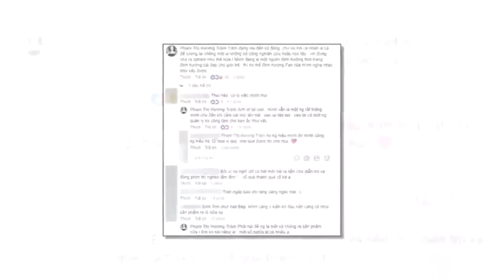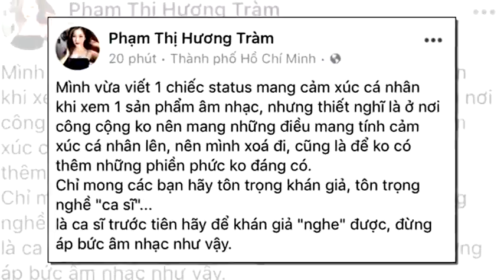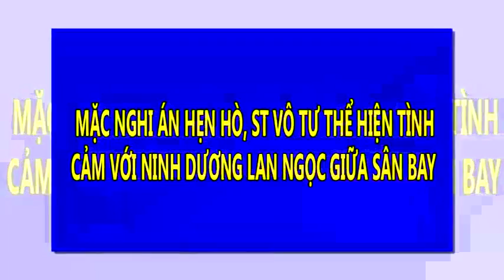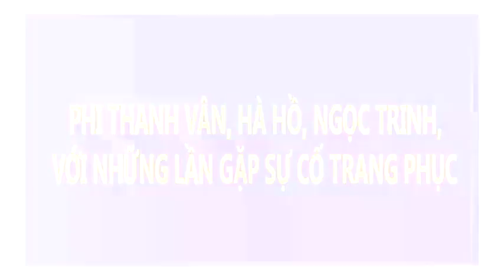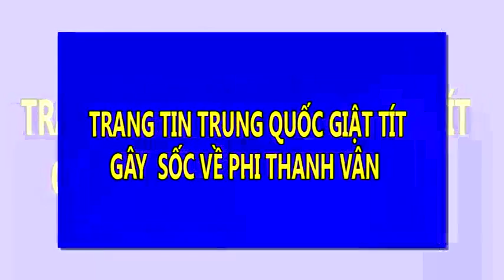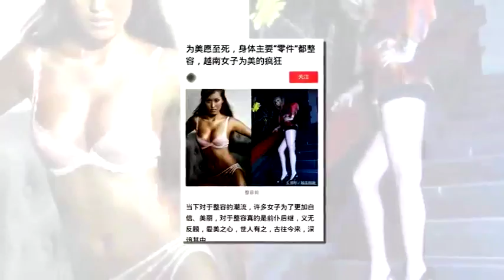Bị dư luận "ném đá" tơi tả, Hương Tràm nhanh chóng xóa status "đá xéo" Chi Pu | Tin Nhanh Nhất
Bị dư luận "ném đá" tơi tả, Hương Tràm nhanh chóng xóa status "đá xéo" Chi Pu